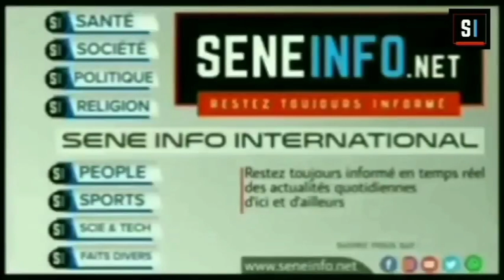Omar Pène parle de son Prix d’Excellence CEDEAO dernièrement reçu à Abuja